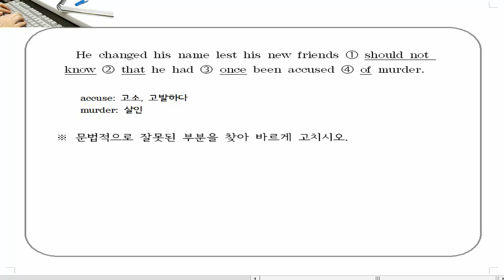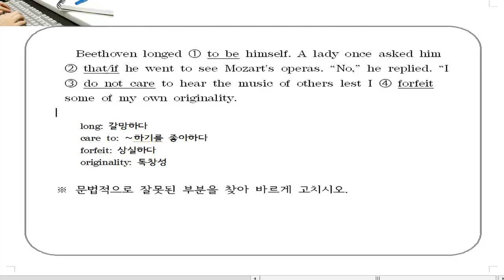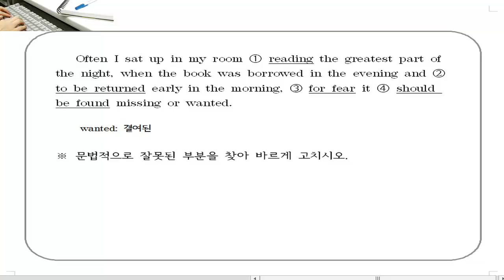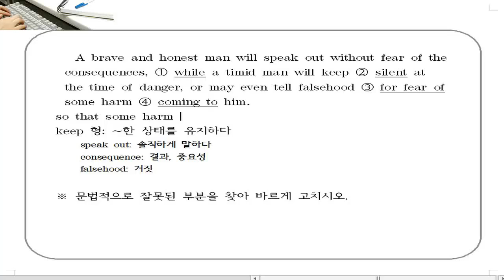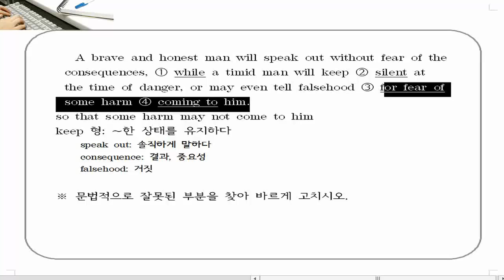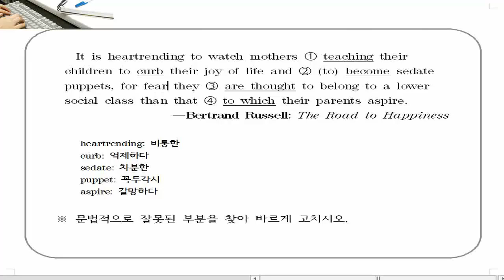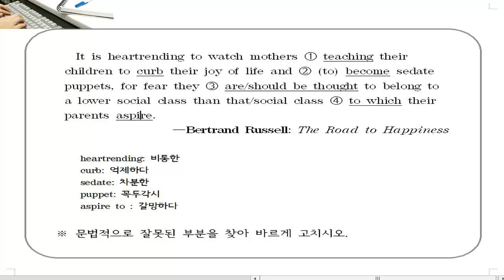[영어의 완성] 27강. 조동사 should의 관용적 표현 2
[lest- should] 구문 2